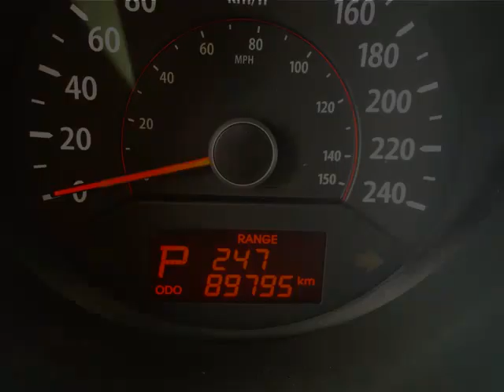Kia of Owen Sound - 2013 Kia Sorento LX 4WD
Kia of Owen Sound - 2013 Kia Sorento LX 4WD M245